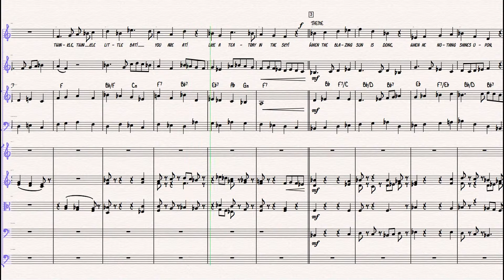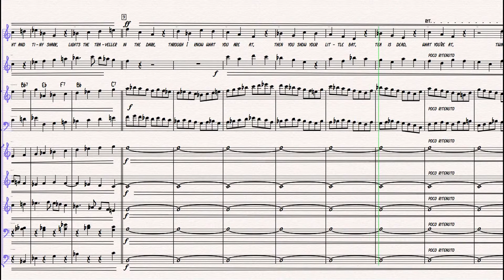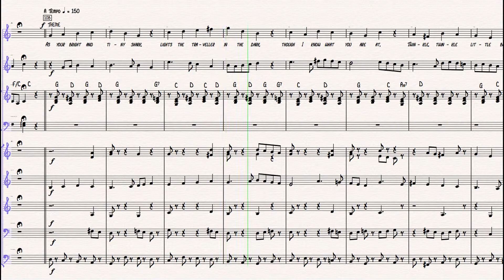07.Alice_Tea Party_video score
Алиса:
Twinkle, twinkle little bat,
How I wonder what you are at!
Up above the world you fly
Like a Tea-tray in the sky!

La-la-la…

Lights the traveler in the dark
Though I know what you are,

When the blazing sun is done
When he nothing shines upon
Twinkle, twinkle tea is dead!

As your bright and tiny shark,
Though I know what you are at,
And twinkle, twinkle little bat!

Алиса
останавливает
песню, чтобы
начать всё
заново:

STOP!!!

La-la-la …

Then you show your little bat
… tea is dead!
… what you are at!
… twinkle, twinkle, twinkle bat!

Little bat,
What you’re at,
Twinkle, twinkle

Little bat,
What you’re at,
Twinkle, twinkle

Little bat,
What you’re at,
Is dead, is dead, is dead, is dead, is dead!